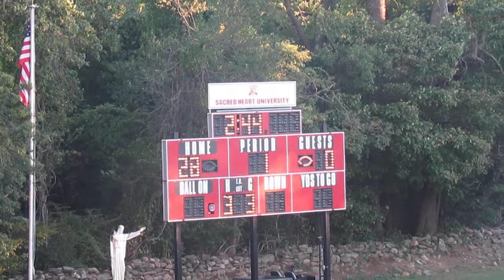Sacred Heart Football Home Opener vs Lincoln - Bobby Johnson TD - Saturday September 14, 2013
Sacred Heart Football Home Opener vs Lincoln Lions, PA
1st Quarter Action  -  Bobby Johnson Touchdown